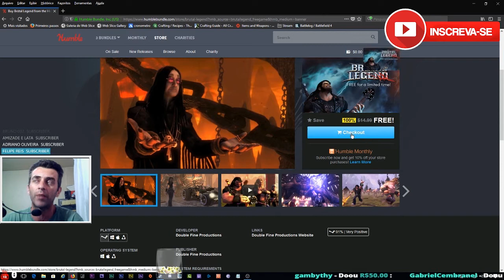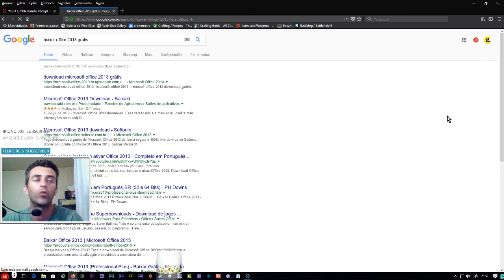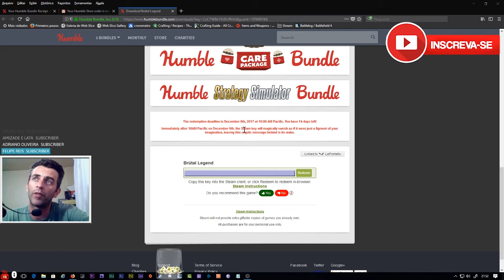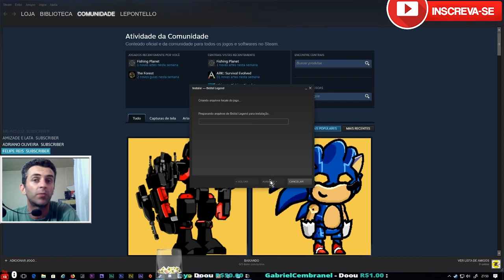BRUTAL LEGEND FREE :: POR TEMPO LIMITADO ::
:: Brutal Legend Free ::
:: Mais um jogo gratuito da Steam, mas corre, pois é por tempo limitado ::